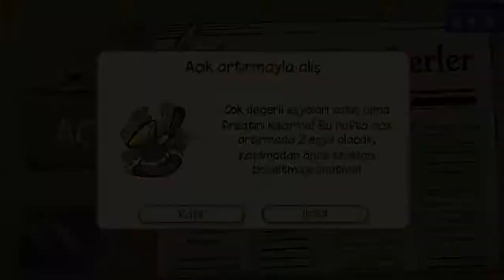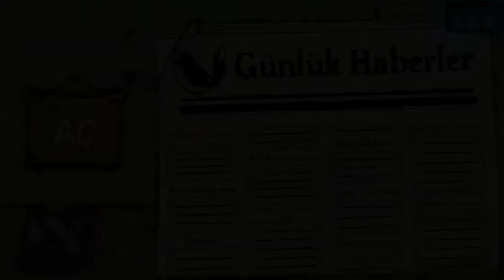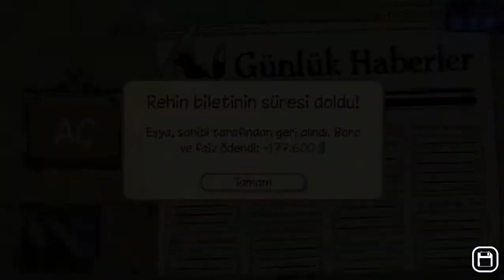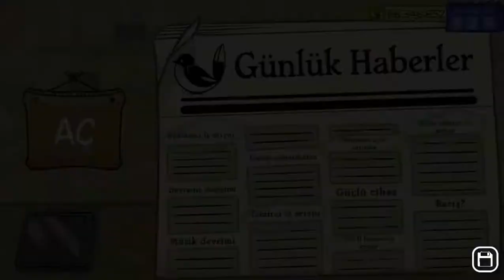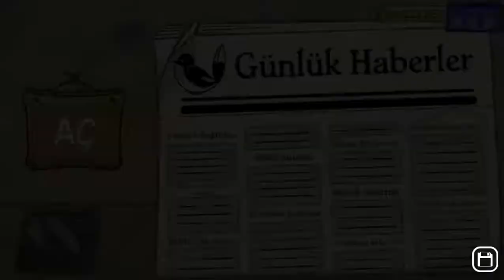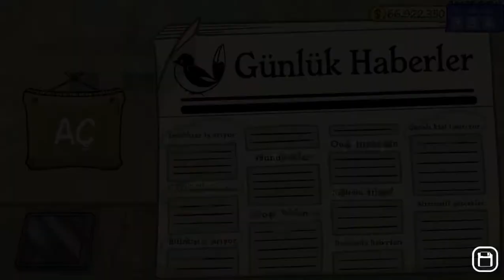PARA PARA PARA / Dealer's Life 2 Türkçe Altyazılı Bölüm 6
Dealer's Life 2
Videoyu Beğendiyseniz ;

YP7o

/38N2vgB